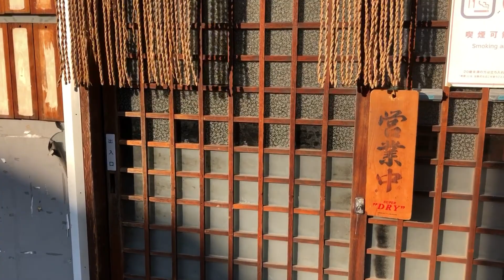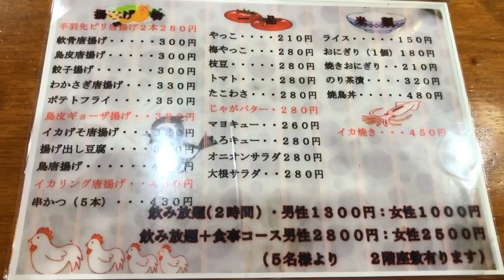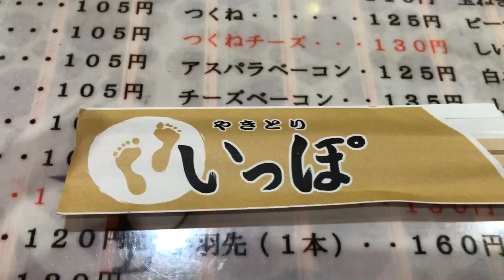【福井小浜】焼鳥『いっぽ』さんに行ってきました！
人気店でほんと美味しいです😁